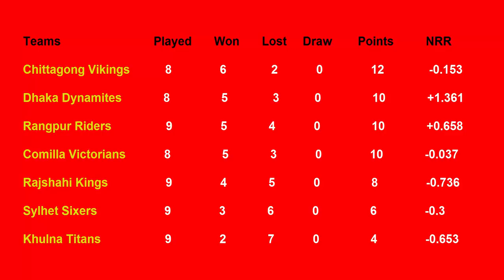BPL Points Table 2019 - Bangladesh Premier League (Part 15 (1/25/2019)